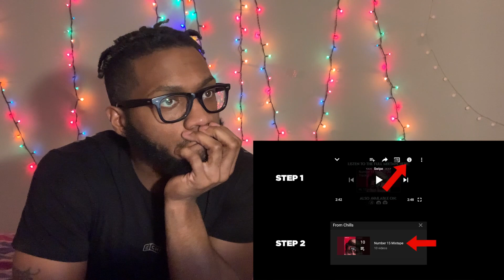The Step-Dad is mad SUS!!!!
"Freestyle" Smooviemsft
MSFTSH!T

Here's my reaction to "17 Videos of Your Absolute Worst Fears"